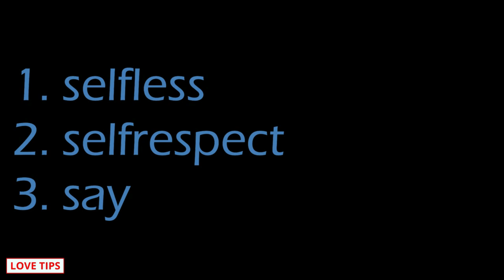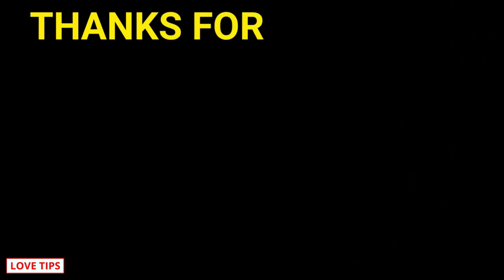How to be more respectful in relationship? 3s technique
COMMENTS √